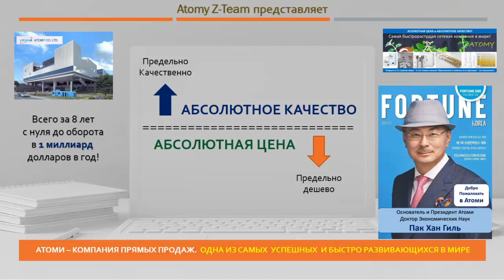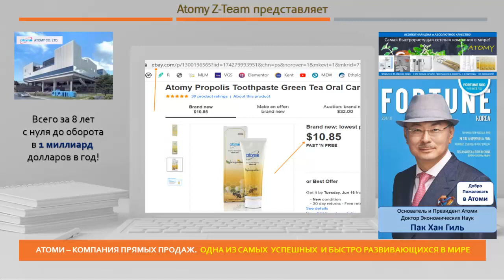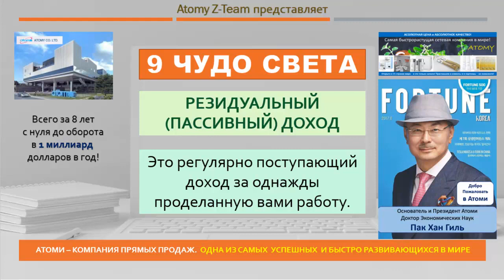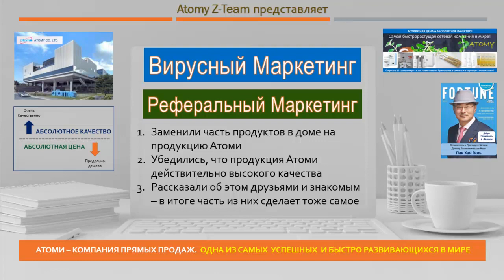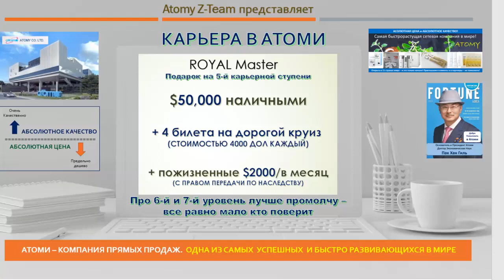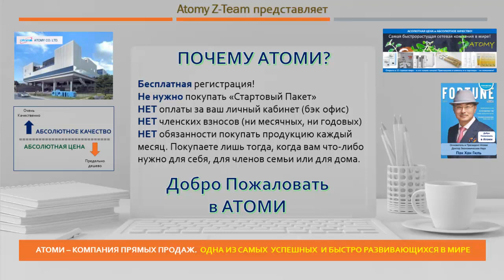7 минутная презентация бизнеса Атоми на русском языке